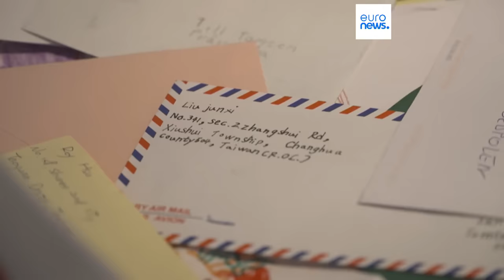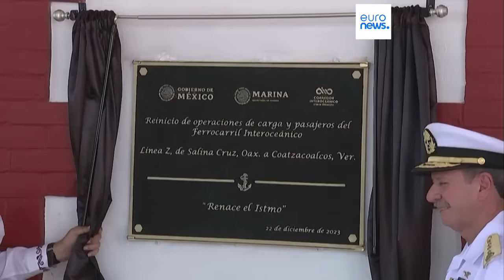EURONEWS HOY | Las noticias del lunes 25 de diciembre de 2023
Euronews Hoy le trae las noticias más destacadas del día: Ataque israelí en Navidad. Crisis humanitaria se agrava con frío y escasez. En Ucrania, cambio en fecha de Navidad. Caravana de 10.000 migrantes va de México a EE. UU. Presenta María Muñoz Morillo.